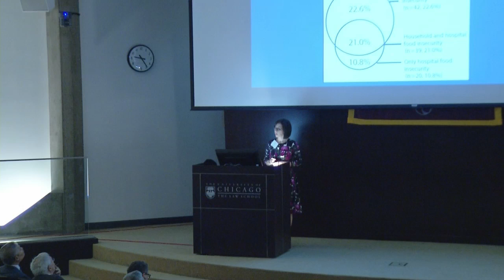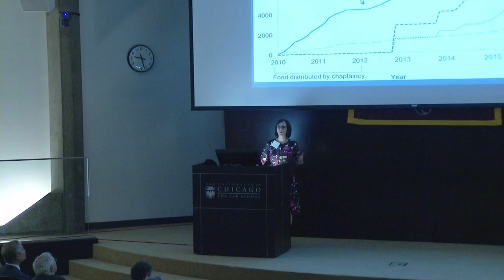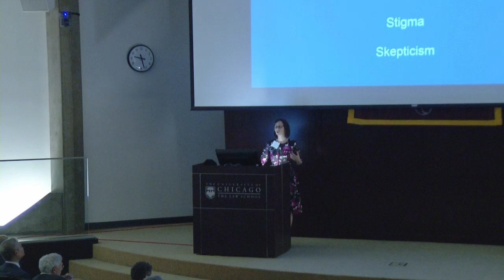MacLean Conference - Stacy Lindau, "Engineering Solutions to Injustice"